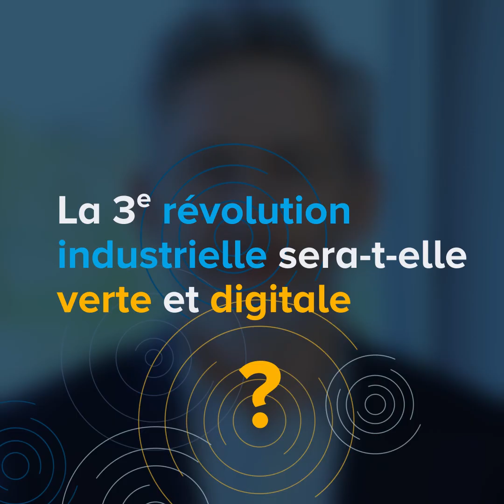Portrait de Nicolas PONSON - membre de La Communauté by risingSUD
Regroupés depuis fin 2019 au sein d’une nouvelle communauté de dirigeants, ils souhaitent s’exprimer librement sur leur histoire d’homme et de femme, livrer des secrets qui les ont décidés à prendre des risques d’entrepreneurs ou de dirigeants, révéler aussi au grand jour leur peur ou leur crainte devant l’incertitude.

Conçus la veille de la grande crise COVID 19, ces témoignages conservent toute leur authenticité et leur puissance, fussent t’ils en apporter la preuve, la communauté des dirigeants d’entreprises à haut potentiel grandit chaque semaine de nouveaux membres. La région Sud ne porterait-elle pas en son corps, l’expression d’une immunité collective, rendant chaque dirigeant chaque jour plus résistant et résiliant ?

Nous vous proposerons dans une collection portrait de découvrir deux fois par mois, un membre de la communauté des entreprises à haut potentiel de la région Sud.

Cette semaine, découvrez le portrait de Nicolas PONSON, Président du Groupe REDMAN (13).